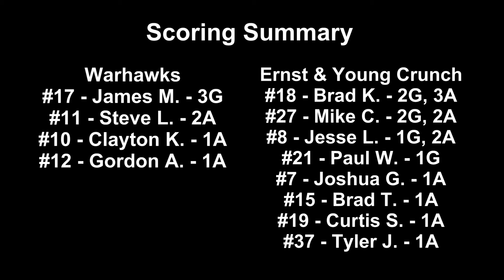2012-04-24 - Warhawks v Ernst & Young Crunch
The Warhawks take on the Ernst & Young Crunch in game two of the best of three series to establish the winner of division eight of the AMHL.